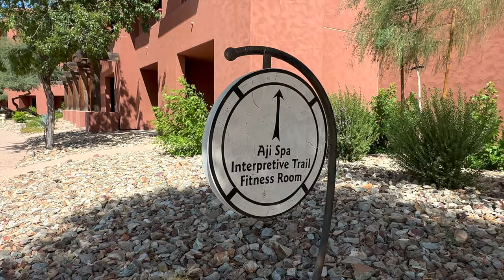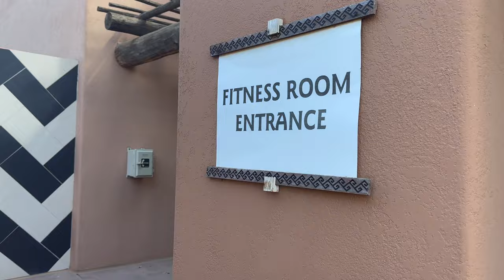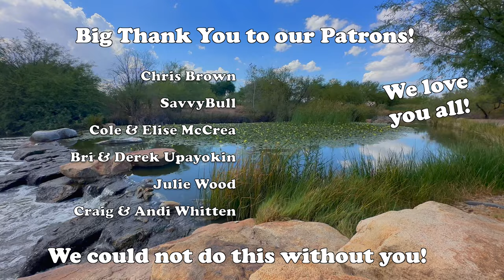LIFE on LAND after a YEAR AT SEA - Ep. 36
We have made it back to Jaclyn’s hometown in AZ and are visiting with some family members! Super exciting to see everyone while we are here! It has been TOO LONG!!

I also want to thank our newest Patrons🙌:
- Peter Gregg
- Stephane Venne
Welcome to the crew! You guys are awesome!

We do our best to film, edit, and post in REAL TIME

For Bonus content, early access to ad-free episodes, and updates within our community:

Main Camera
Vlog Lens
Vlog Lens ND Filter
Run and Gun Lens
Run and Gun Lens ND Filter
Current Vlog Mic
My Drone (legal everywhere)